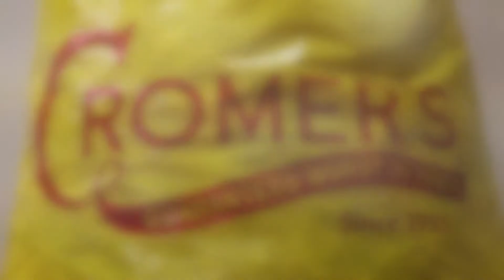Cromer's P-Nuts, in Columbia SC Since 1935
In 2015, we will be celebrating our 80th Anniversary. It is an accomplishment for any business to stay open for this long and still be family owned.
We hope to see you in our store very soon!